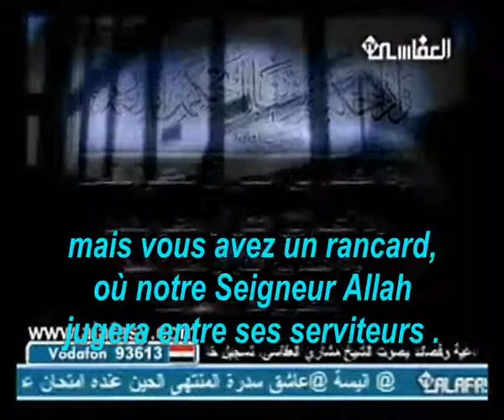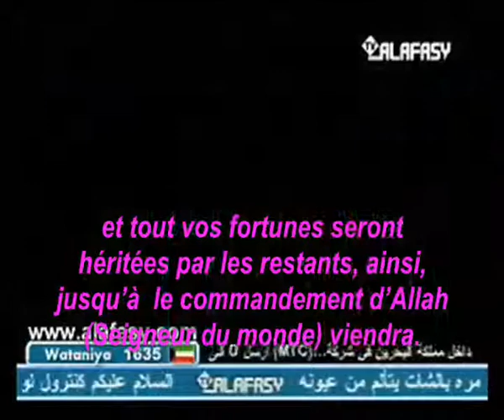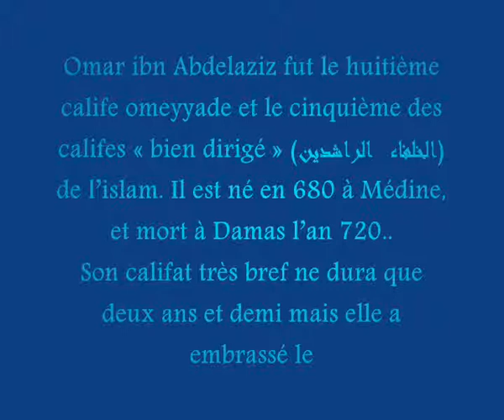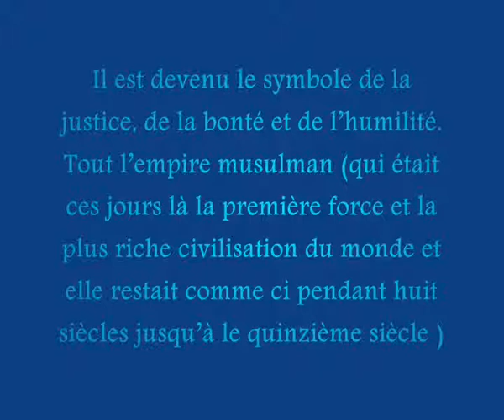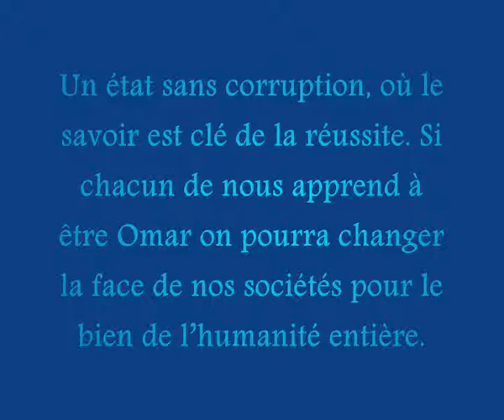dernier sermon de OMAR BEN ABDELALZIZ